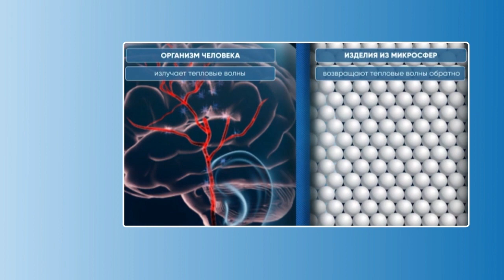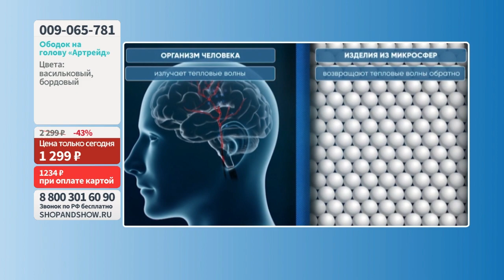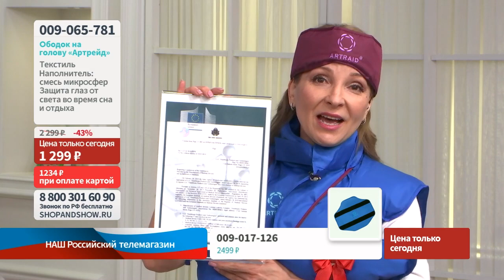Ободок на голову «Артрейд».«Shop and Show» (Здоровье)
[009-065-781] Ободок на голову «Артрейд» (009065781)

Давайте дружить ;)